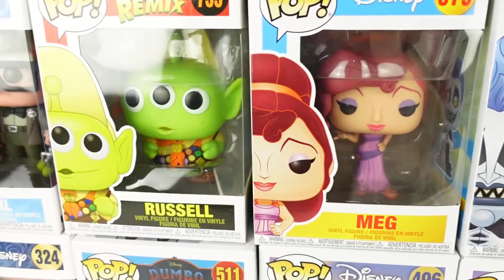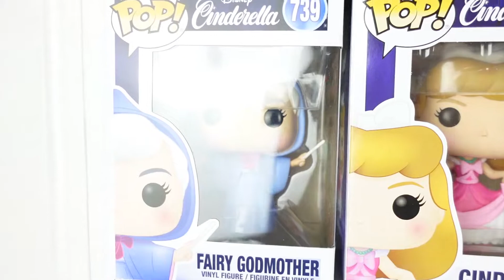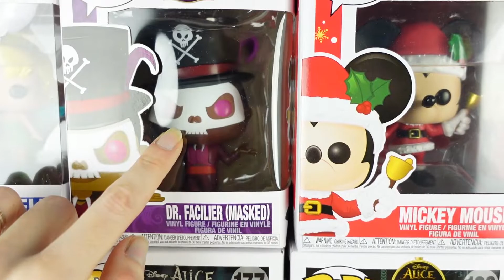TODOS MIS FUNKOS DE DISNEY (básicos)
Hoy he querido enseñaros todos los funkos de DISNEY básicos que tengo, aunque me faltan algunos que no tengo aquí y otros aún pedidos pero bueno, estos mayormente son los básicos, luego están los especiales, rides y movie moments.

Os iré enseñando todos y los que vayan llegando :-).